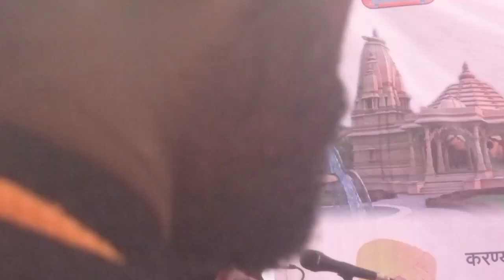विकास महाराजांच्या समारंभ प्रकाश महाराज त्यात राम प्रकाश आबाश्री महाराज कुळधरण